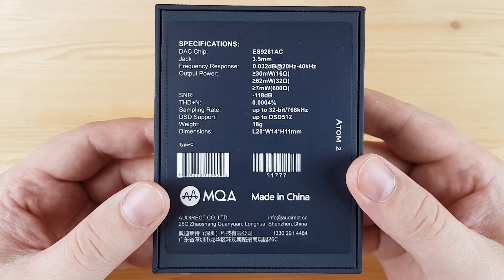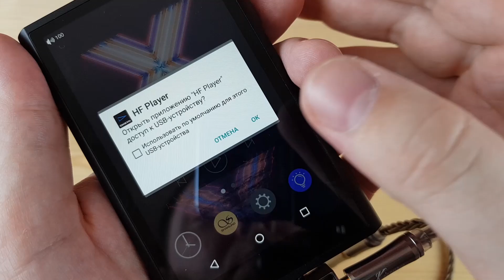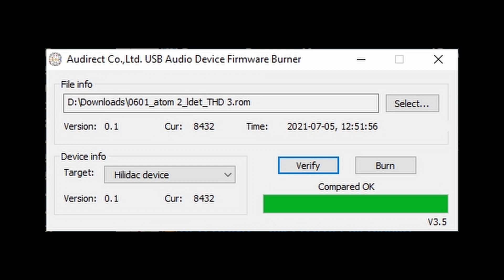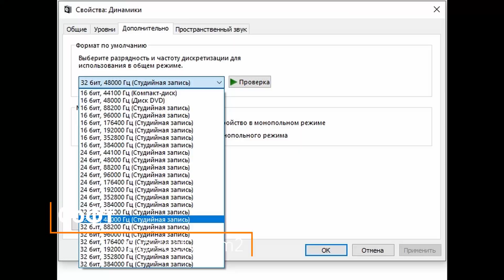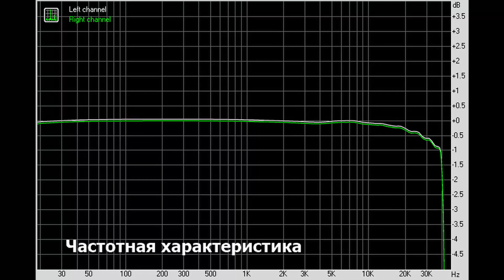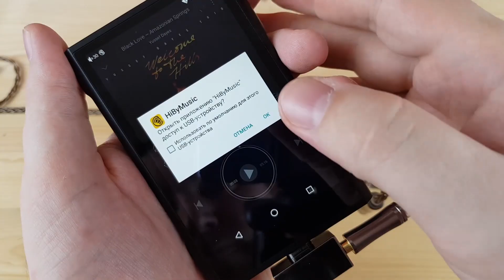Hilidac Audirect Atom2: сверхкомпактный мобильный ЦАП с поддержкой MQA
► В USB ЦАПе Audirect Atom2 используется выделенный чип ESS ES9281Pro. Аппарат поддерживает воспроизведение музыки до 768 кГц/32 бит и нативный DSD512. Своего питания у устройства нет, от смартфона или ПК девайс отъедает скромные 5 вольт 0.062 ампера.
Суммарно, сразу хочу похвалить Hilidac Audirect Atom2 за очень удобный форм-фактор, прекрасные замеры, поддержку MQA, DSD и PCM рекордного качества. Нельзя не отметить и довольно приличную выходную мощность при столь компактных габаритах, поддержку гарнитурного блока и очень гуманный расход аккумулятора источника. Причем не важно будет это плеер или смартфон. Звучание вообще превосходное, не отличить от европейских устройств. Вот все тут вроде как бочка меда, но с моим смартфоном он так и не заработал. Устройство подключено и тут же устройство отключено. Возможно тут вопросы надо задавать в Samsung или таки пора обновляться, я не знаю. Но с Xiaomi и всеми другими моими устройствами на Windows и Android все просто отлично. Однако нюанс такой присутствует. Очень понравился девайс, долго его ждал, оттого обиднее всего. В сухом остатке, реально "моя прелесть", но вот не для всех и дело вовсе не во вкусовых пристрастиях. Рекомендовать его к покупке могу и буду, тем более что ЦАП по факту оказался неубиваемым, весь нужный софт я приложу. Hilidac снова молодцы.